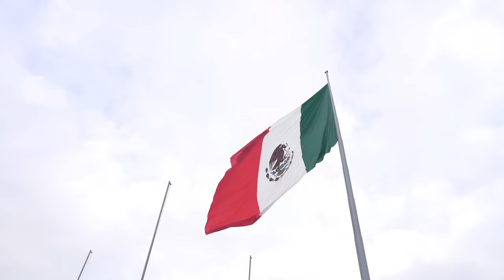From Producing Mexican Favorite Kia Rio to Forging Reliability l Kia Mexico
Let’s take a virtual tour of Kia Mexico!

Producing the favorite cars of Mexicans, such as the Rio, Kia Mexico also creates reliability and excitement. With an army of more than 350 robots, KMX continues to write an epic story of endurance, hard work, and achievement.

00:00 Intro
00:16 Kia Mexico - Stamping Shop
01:00 Kia Mexico - Welding Shop
02:00 Kia Mexico - Paint Shop
02:18 Kia Mexico - Assembly Shop
02:58 Kia Mexico - Final Inspection
03:42 Kia Mexico - Driving Test
04:05 Kia Mexico - Shipping
04:33 Kia Mexico - Dealer Shop